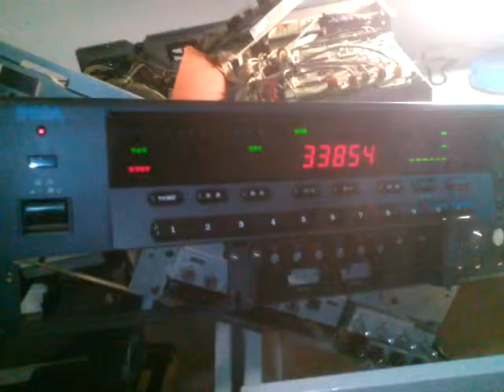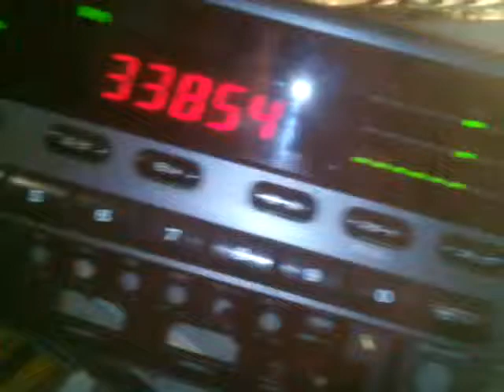DIY SEGA SATURN SUPER PROLOGUE 21 - REPAIR 07 SOUND FIXED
07 - Working test with sound repared.